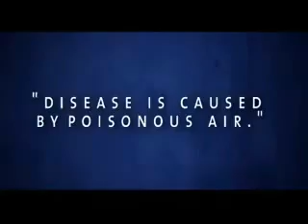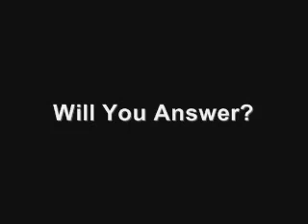Health and Prosperity with Protandim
Protandim is a product for true Health and Prosperity.